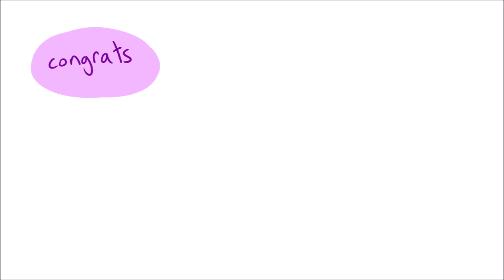Hime Hime Meme (Birthday Animation)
incredible! i was given birth to

my birthday is actually 12/12 but i was sick when i started this and didn't want it to look awful
Original by Rossali
Song: Yowamushi Pedal - Love Hime (i think)
update of the day: i'm working on a huge secret project thingy that isn't a meme! i don't know when it'll be up yet, but i'm really excited for it, and i hope you all like it when it comes outtt